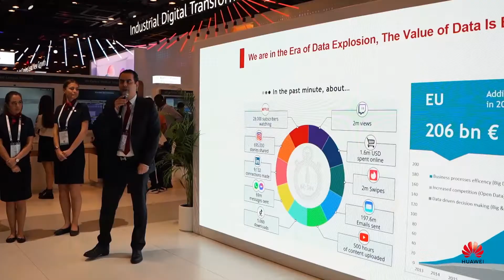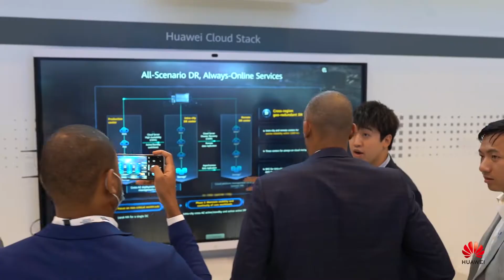Huawei at GITEX GLOBAL 2022 - Wrap Up Highlights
This year Huawei marked its largest-ever presence at GITEX GLOBAL under the theme of 'Unleash Digital'. Watch this video to catch all the highlights of an action-packed 5 days. We look forward to seeing you next year.